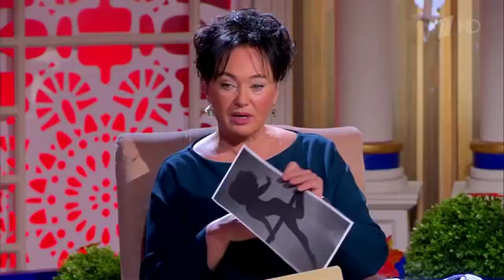Шокирующая ПРАВДА о Женихе в Давай поженимся